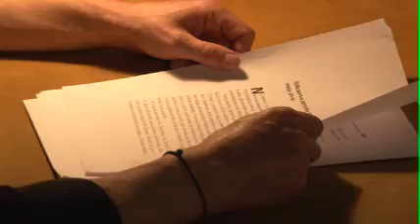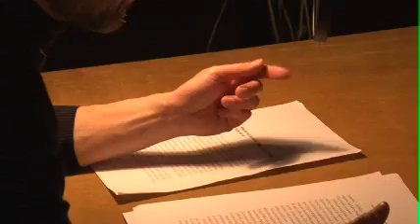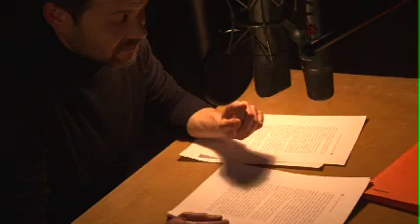"Nikczemna japońska toaleta" czyta Jacek Braciak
Felieton pochodzi z książki "W czym problem" J.Clarksona, wydanej przez Insignis Media. Książka pojawiła się również w formie audiobooku wydanego przez Fonopolis.